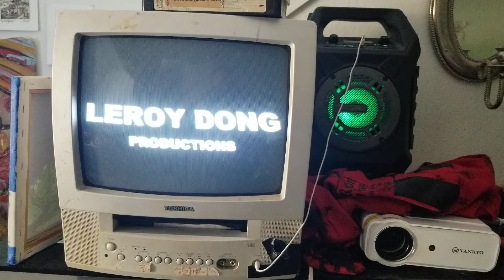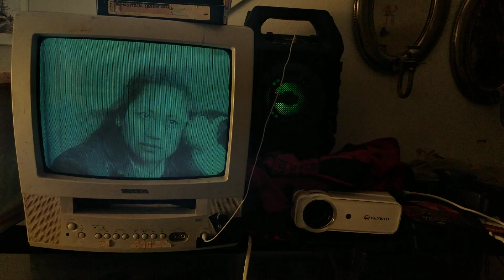boaters party sausalito2001